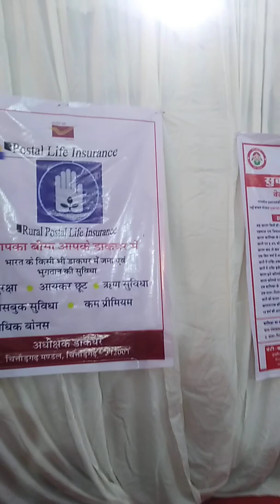DISTRICT LEVEL PHILATELIC EXHIBITION CHITTORGARHPEX-2019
Superintendent of Post Offices, Chittorgarh Division, Chittorgarh had invited all the students and teachers of the school and many other visitors to witness the INAUGURAL CEREMONY OF RELEASE OF SPECIAL COVER AND OPENING OF EXHIBITION.
Students of all schools were invited in the second District Level Philatelic Exhibition CHITTORGARHPEX-2019 in which INAUGURAL CEREMONY of RELEASE OF SPECIAL COVER & OPENING OF EXHIBTION BY THE CHIEF GUIEST SHRI B.L SONAL - DIRECTOR POSTAL SERVICES, Rajasthan Southern Region, Ajmer was done. During the programme students were motivated by ADM - CHITTAURGARH and District Education Officer in which they motivated students about sense of discipline and organisation. They urged to the general public that they should practice ticket collection as a hobby which has many benefits as the symbol in tickets creates curiosity about the major happenings in the world and cities around.
This is a three days programme in which various competitions are organised by the Government of India for the school's students like poster making, quiz and many more.
Students got the opportunity to hear many motivational talks related to importance of general knowledge, discipline , importance of developing hobby and importance of Philately as a Hobby.
Rarest of the rare postal tickets were displayed in the exhibition which students found awesome and developed the quest to know more about the symbolism found in the tickets.
It is a three days programme in which students can take part in painting , poster making and quiz programme.
This type of programme in which Government Authorities are providing opportunities to the young students to gather first hand information about various schemes like ''MY STAMP'', "POSTAL BANKING", ''SUKANYA YOJANA" , is definitely a way forward towards efforts in nation building for near future.